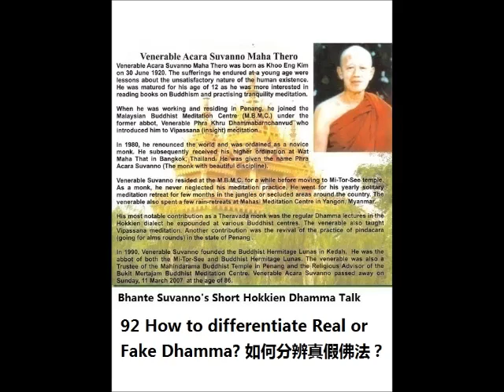Bhante Suvanno - 092 - How to differentiate Real or Fake Dhamma? 如何分辨真假佛法？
How to differentiate Real or Fake Dhamma? 如何分辨真假佛法？
In this full of wrong view environment, many so call Dhamma books, video, talk and seminar. And how you know if this is a real teaching from Buddha? Or just a personal view? This is a passdown from Buddha before he enter Nibana on how you can differentiate it's real or fake Dhamma. This is the most important Dhamma in current environment.  在这充满邪见的时代，出现了很多所为的佛法书，影片，讲座等等。在这种情况，你如何分辨真假佛法呢？在佛陀进入涅磐前，这是佛陀传下来的分辨方法。这也是目前最重要的佛法！

苏哇诺长老所说的是槟城福建话，而这也类似台语佛法开示。台湾的朋友希望你们会懂得这类似台语佛法开示。善哉 善哉 善哉！